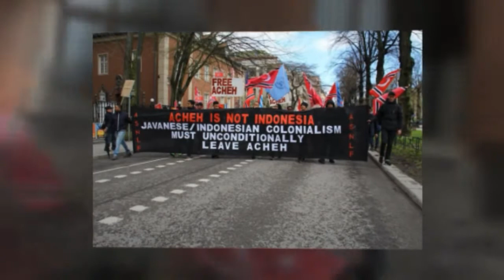ASNLF: MAY DAY 2018 IN SWEDEN & DENMARK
(VIDEO) ASNLF: MAY DAY 2018 IN SWEDEN & DENMARK

Di Swedia dan Denmark setiap orang berhak mengeluarkan aspirasi dan ada jaminan kebebasan berpendapat, termasuk mengibarkan bendera Aceh Merdeka serta tuntutan kemerdekaan lainnya.

TANGGAL 1 Mei di berbagai negara diperingati sebagai hari buruh. Bagi bangsa Aceh di luar negeri pada hari tersebut dimanfaatkan untuk memberitahukan kepada dunia bahwa Aceh masih sebagai sebuah bangsa. Setiap tahun bangsa Aceh yang ada di Eropa, khususnya di Swedia & Denmark, turun ke jalan menyuarakan perbuatan zalim Indonesia termasuk pelanggaran HAM, menyuarakan aspirasi penentuan nasib sendiri yang belum ada jaminannya di Aceh.

Bangsa Aceh di luar negeri masih setia dengan perjuangan Aceh Merdeka sehingga tidak pernah berhenti menyuarakan kepada masyarakat internasional bahwa Aceh sebagai sebuah bangsa namun tanah air Aceh telah dicuri oleh penjajah.

Meskipun dalam musim semi yang masih tergolong dingin, hampir semua warga Aceh di Stockholm  turun ke jalan menyuarakan aspirasinya kepada rakyat Swedia yang berdiri di sebelah kiri kanan jalan pusat kota Stockholm.

Tahun ini Acheh-Sumatra National Liberation Front (ASNLF) memyampaikan tema bahwa; "Kami disini berkumpul hari ini ini, untuk memberikan rasa hormat, solidaritas dan doa kami kepada ribuan pahlawan-pahlawan Aceh yang telah tewas dikarenakan ditembak atau diperintah bunuh oleh tentara Indonesia di Jawa".

Srikandi muda Aceh

Hal yang menonjol dalam tahun ini mulai terlihat bibit generasi baru pejuang Aceh di Eropa. Bukan hanya saja lelaki tetapi perempuan muda Aceh yang lahir dan besar di Swedia turut serta berdiri di depan barisan pawai. Adalah Azizah binti Syahbuddin Abdurrauf, putri bekas kepala pelatih tentara AM di Libya.  Meskipun masih menjelang 17 tahun tetapi sudah berani tampil dihadapan publik umum dengan berorasi dalam bahasa Swedia dan Aceh.  Sebagaimana komitmen ASNLF sebelumnya, mereka serius mencetak kader baru yang akan diterjunkan dalam even-even internasional yang berkaitan Aceh kedepan.

Pada spanduk utama yang terlihat di barisan depan ASNLF tertulis "ACHEH IS NOT INDONESIA.  JAVANESE/INDONESIAN COLONIALISM  MUST UNCONDITIONALLY LEAVE ACHEH". Sambil berjalan dalam arakan pawai juga tertulis poster "FREE ACHEH" dengan puluhan kibaran bendera bulan bintang melintasi jalan raya pusat kota Stockholm.  Begitu juga  suara dari microphone yang meneriakkan bahwa bangsa Aceh tetap berjuang untuk revolusi kemerdekaan Aceh.

May Day di Denmark

Berbeda dengan di Swedia, di Denmark tanggal 1 Mei bukanlah tanggal merah hari l ibur.  Meskipun demikian, di waktu yang sama tidak l upa juga aktivis ASNLF dari Denmark tetap mengorbankan waktu dan untuk mengibarkan bendera Aceh Merdeka di kota Ålborg, kota nomor 4 terbesar di Denmark.  Partisipasi dari Denmark tersebut sangat besar maknanya karena tidak pernah surut akan dukungannya. Inilah adalah sebuah bukti yang diperlihatkan kepada publik bahwa perjuangan Aceh Merdeka itu tidak pernah berhenti, begitu juga dengan ideologinya.

"Komitment itu perlu bukti, bukan hanya retorika, oleh karena itu kami tetap setia kepada perjuangan ini.  Berdiri tegak sebagaimana kokohnya pohon" (Döng beukong, teuglong lagèë teupula)

Dalam demo tersebut juga selain kibaran bendera tertulis spanduk dalam bahasa Denmark dan Inggris yang artinya "Kami Menuntut Aceh Merdeka dan Merdeka Adalah Solusi Bagi Aceh".